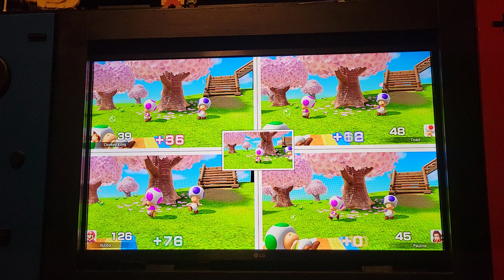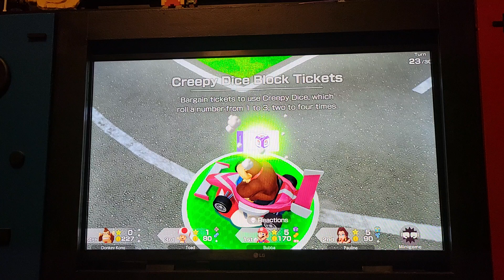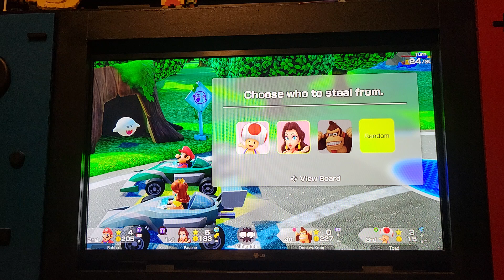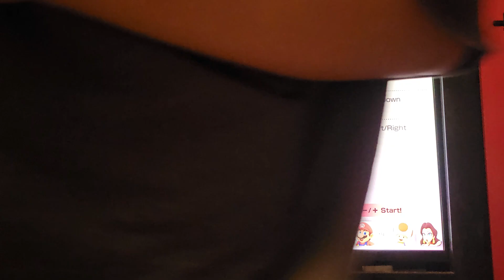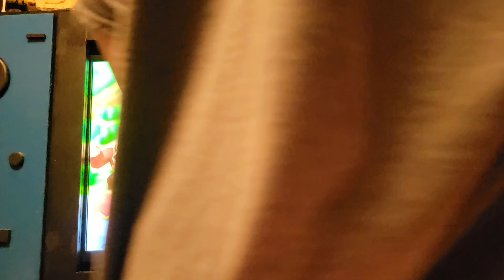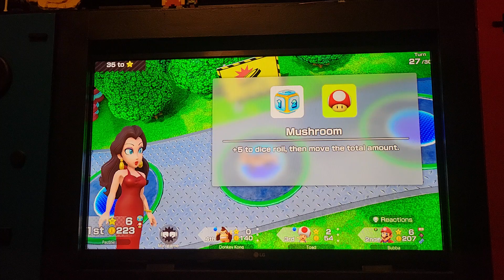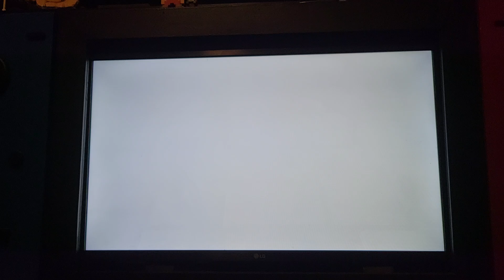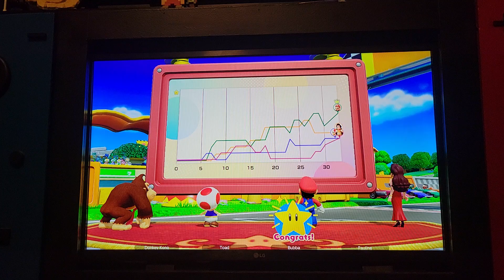Super Mario Party Jamboree (Roll'em Raceway) Turns 21 - 30